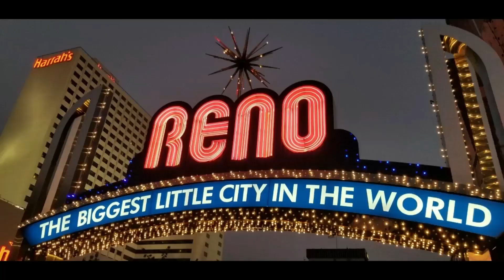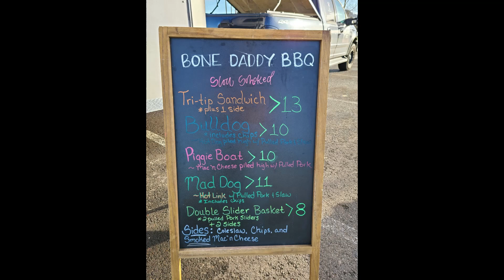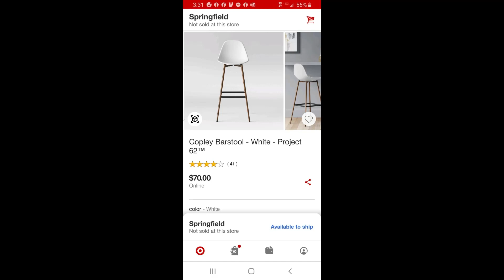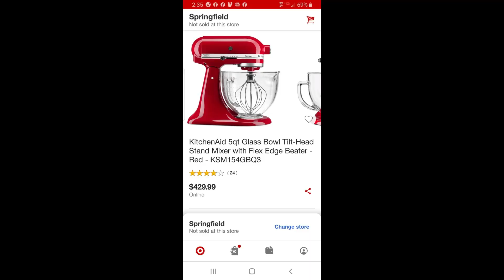WOW!! We got a TARGET PALLET | Paid $662 for ONLY 30 items with some delicious BBQ before UNBOXING!!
We finally got another Target household pallet but we paid a high price per item. Will there be any profit in this one??